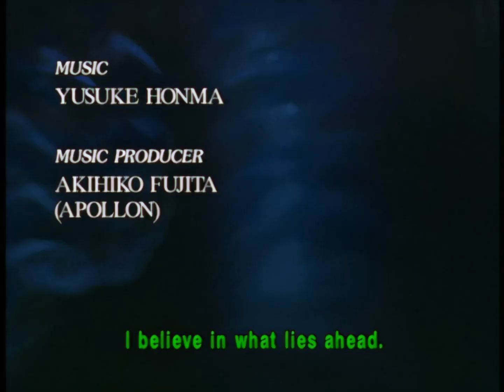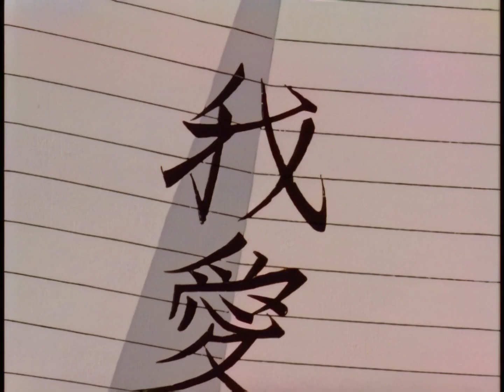Fushigi Yugi - 20 - Unreachable Hope | 1080p Upscale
Fushigi Yugi - Episode 20
This is the last episode that I'm using from the the R1 DVD release. After this I switched to using the Japanese DVDs, which maintain a definite higher quality.